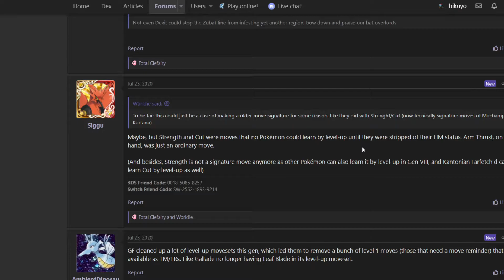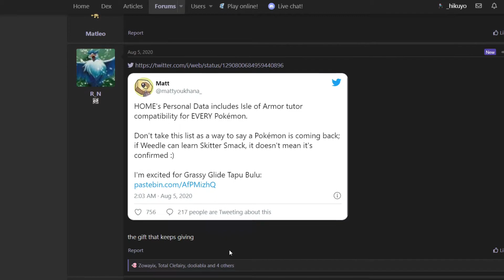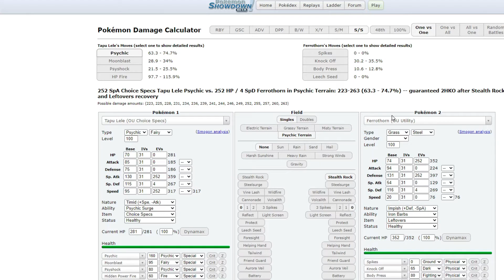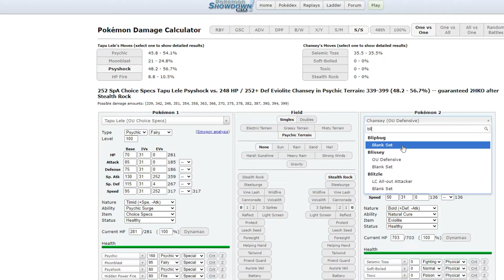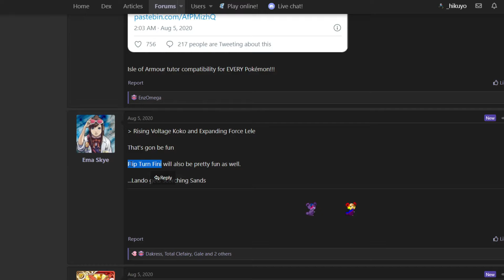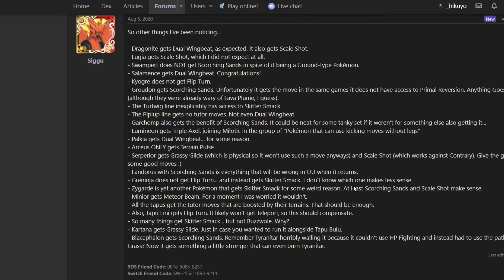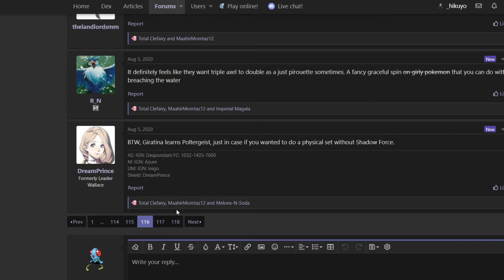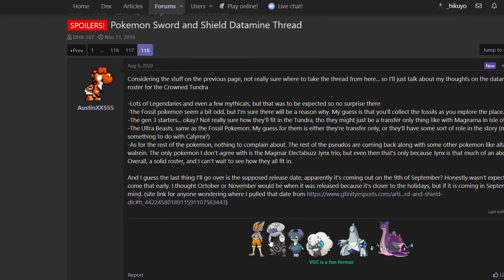[LEAKS] TOKOPIYON VA DEVENIR BEAUCOUP TROP PUISSANT, EXPLICATIONS - Pokémon Épée et Bouclier ⚔️🛡️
Analyse des leaks des nouveaux movepool des pokémon qui vont revenir dans les prochains DLC.